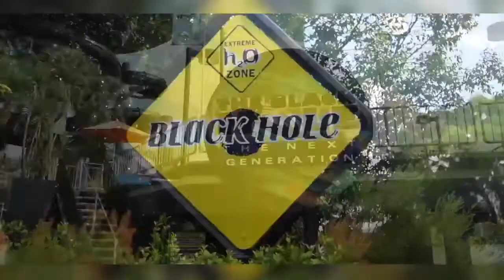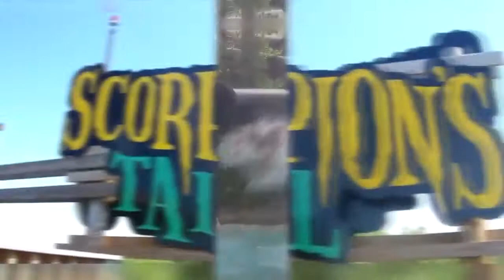9 most dangerous water slides in the world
waterslide 9 most dangerous water slides in the world